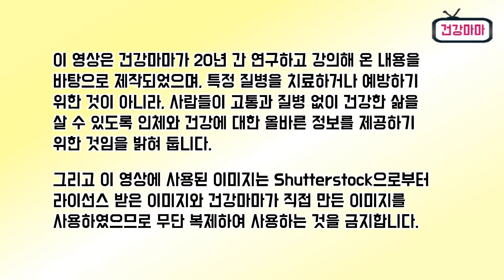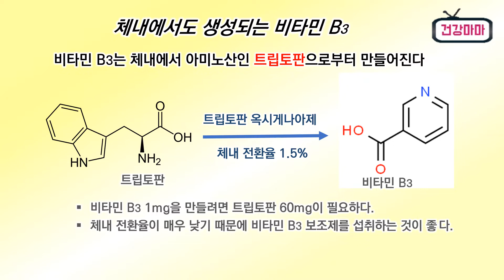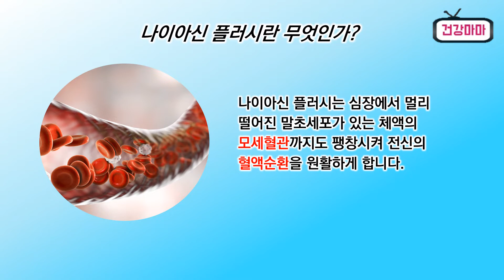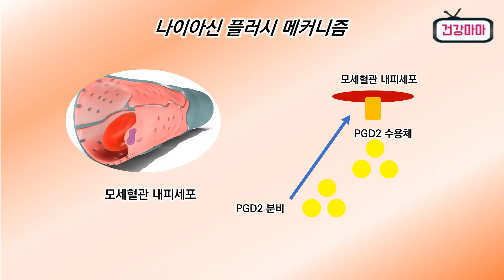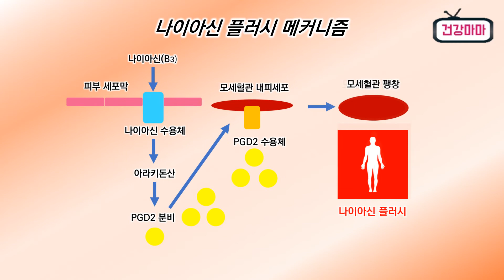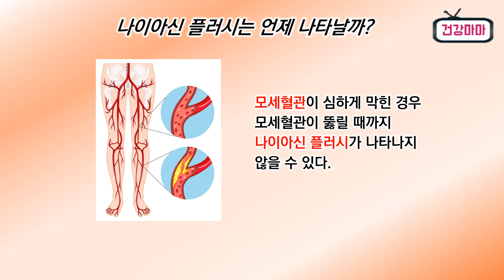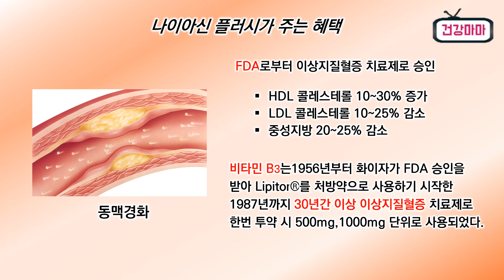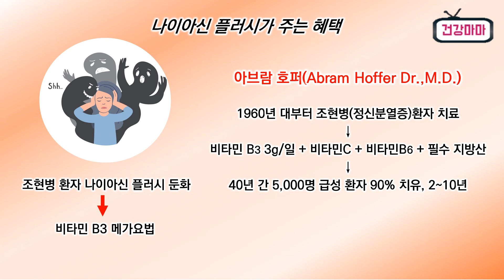[나이아신플러시] 나이아신 효능 ㅣ 독일 PM주스 액티바이즈 ㅣ 나이아신 플러시는 나이아신 부작용이 아니다 ㅣ 비타민B3 메가요법 ㅣ 나이아신은 고지혈증 치료제다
나이아신플러시는 비타민 B3를 한번에 100mg 이상 섭취하면 피부의 모세혈관이 팽창하면서 일시적으로 피부가 따끔거리며 붉게 변하는 현상을 말한다.